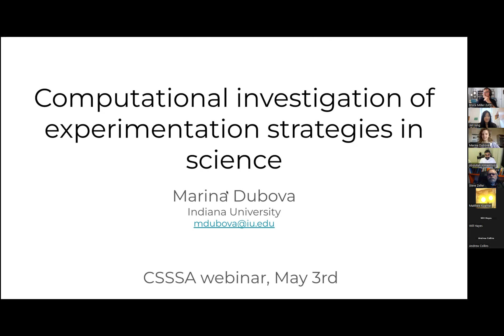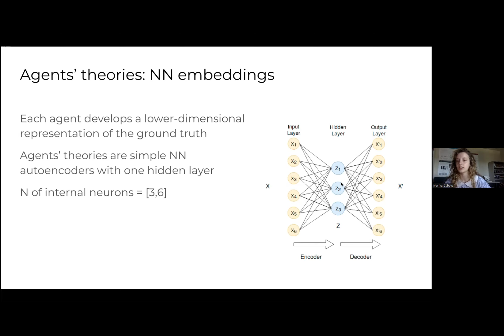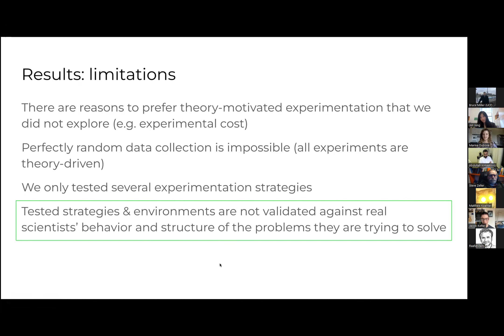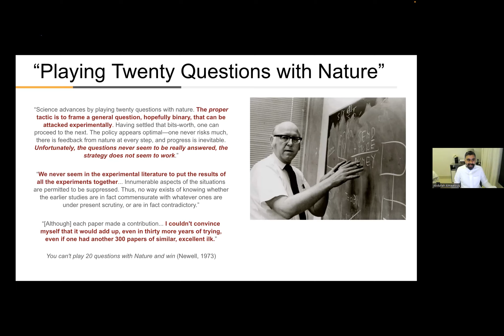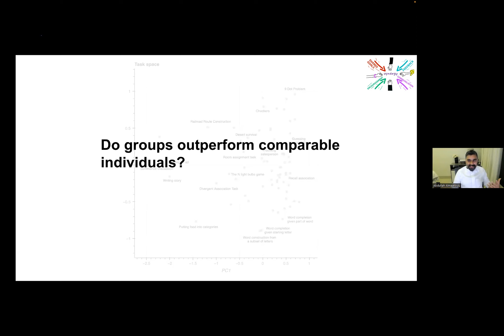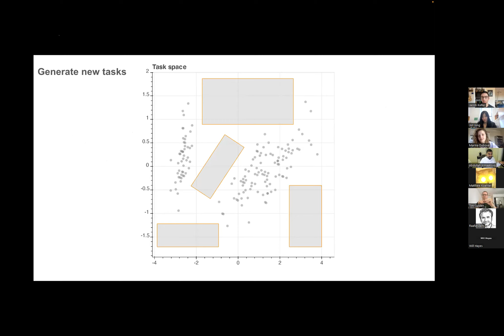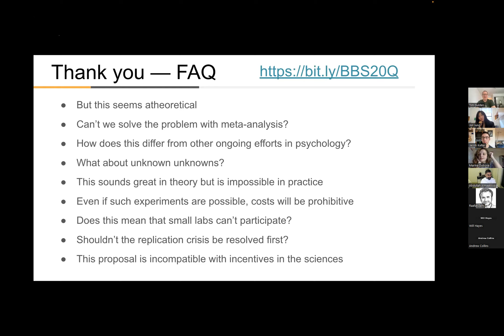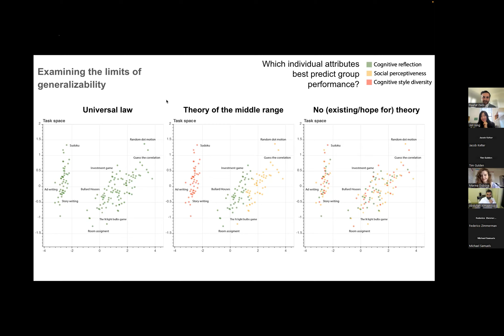[CSSSA Webinar] Experimental Strategies for Social Science: Lessons from Computational Science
2023 May CSSSA webinar introduces two speakers: Marina Dubova, cognitive scientist from Indiana University and Abdullah Almaatouq, computational social scientist from MIT Sloan School of Management. Speakers discusses lessons from computational science regarding better experimental strategies for social and behavioral sciences, leading to more reliable, cumulative empirical and theoretical knowledge and a more coherent and accurate understanding.